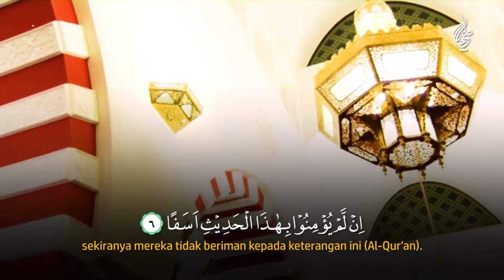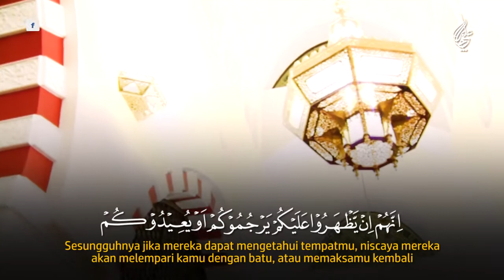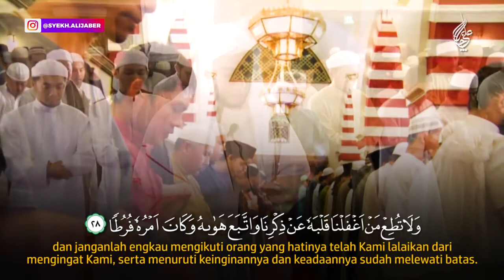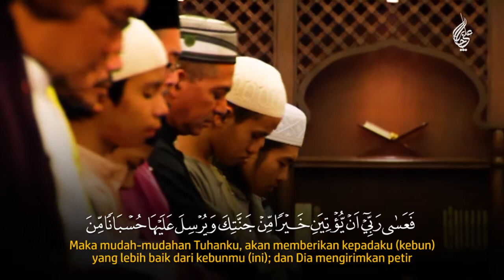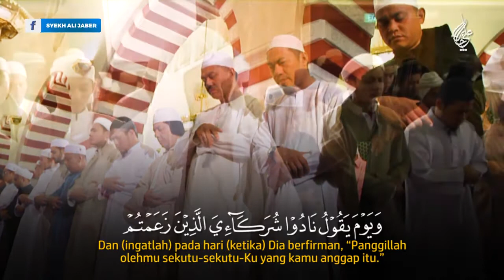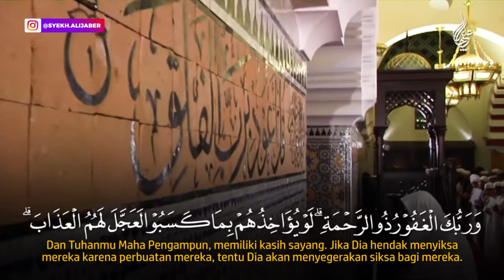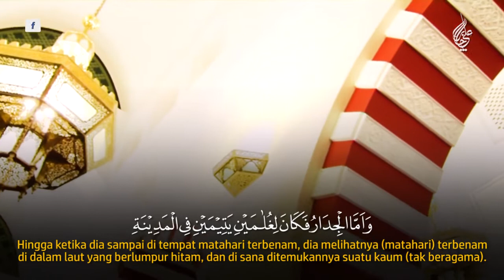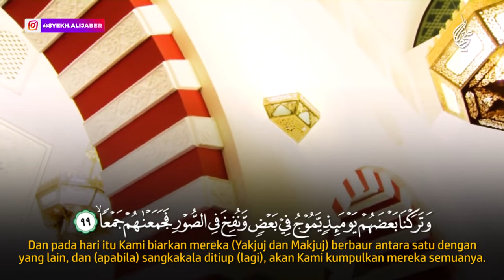surat al kahfi full, alquran surah yusuf untuk ibu hamil, SYEHK ALI JABER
alquran murotal,
alquran pengantar tidur ibu hamil,
alquran surah yusuf untuk ibu hamil,
alquran merdu,
alquran pengantar tidur bayi,
alquran untuk ibu hamil,
bacaan alquran untuk ibu hamil,
bacaan alquran untuk ibu hamil susah tidur,
bacaan alquran untuk ibu hamil 9 bulan,
ayat2 alquran untuk ibu hamil,
membaca alquran untuk ibu hamil,
bacaan alquran untuk ibu hamil dan janin,
murotal ibu hamil,
murotal alquran merdu,
murotal al kahfi merdu,
murotal albaqoroh,
murotal merdu,
murotal pengantar tidur bayi,
murotal,